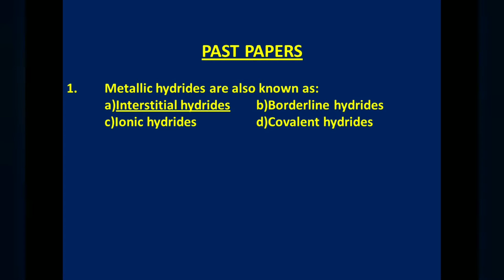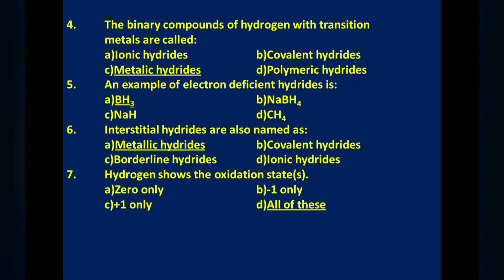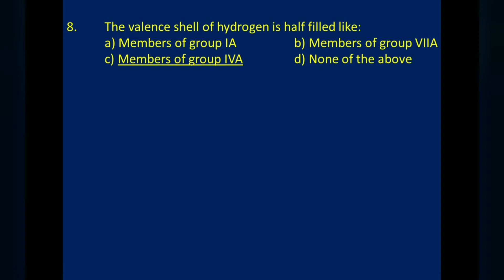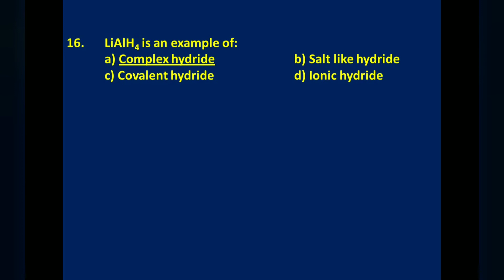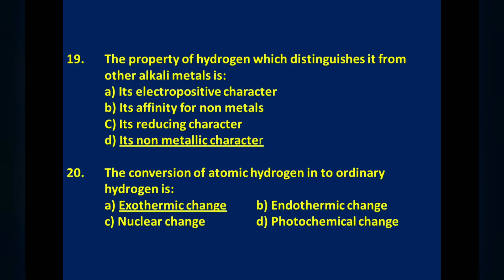XII Chemistry Chapter 2 (HYDROGEN) MCQs as per Reduce Syllabus